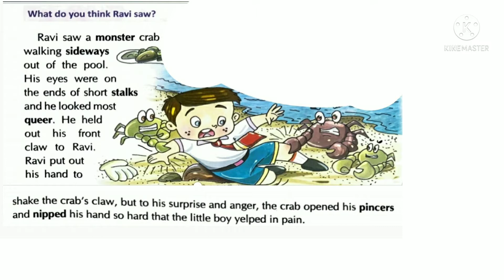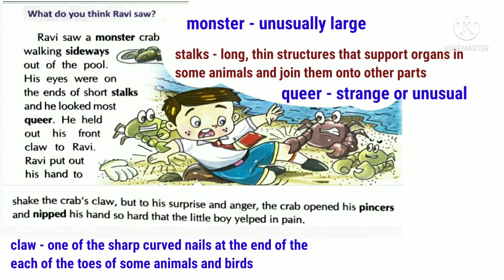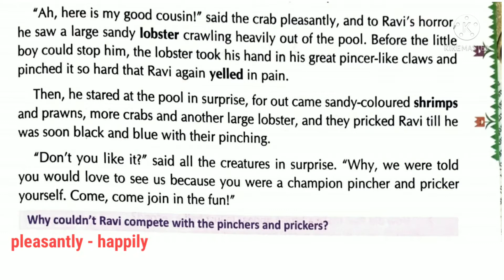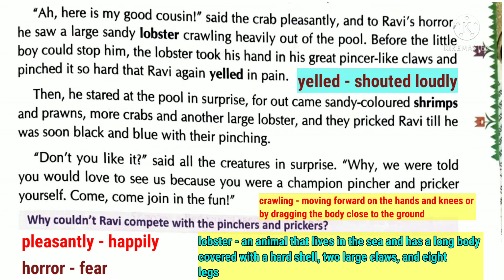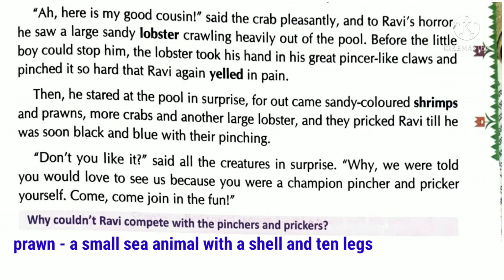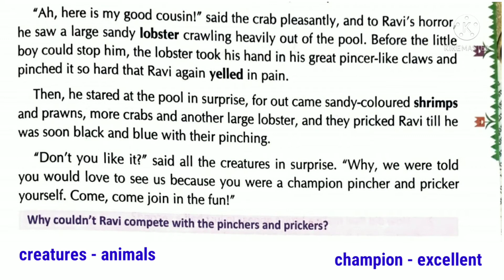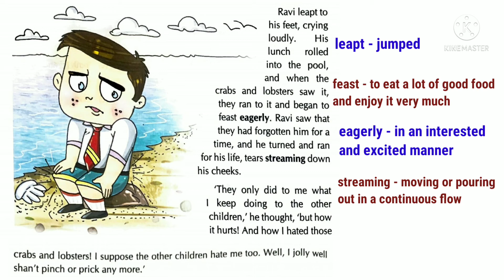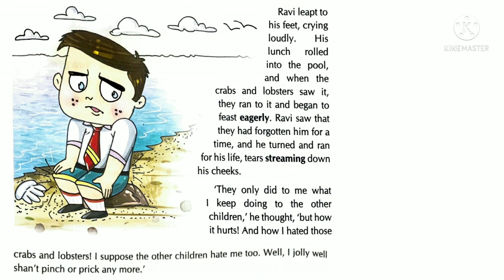easylearningchannel The Little Bully | Part 2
Hello Everyone!

In this video, I've explain Chapter 6 of 'Sunbeam' book ( Class 5)